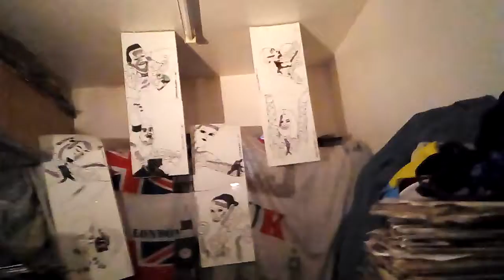FACE 2000 DIANA ROSS HIGHER